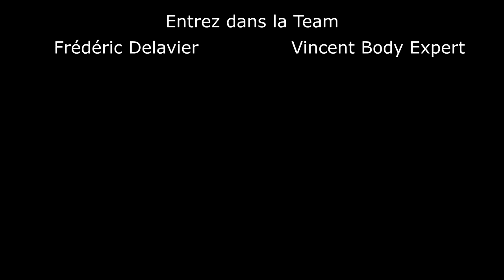Le livre "Sexe contre énergie" - L'excellente analyse de Frédéric Delavier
Découvrez ma critique du nouveau livre de Frédéric Delavier, intitulé Sexe contre énergie, qui analyse intelligemment les relations entre les hommes et les femmes via la programmation génétique.

FREDERIC DELAVIER
Amazon "Sexe contre énergie"